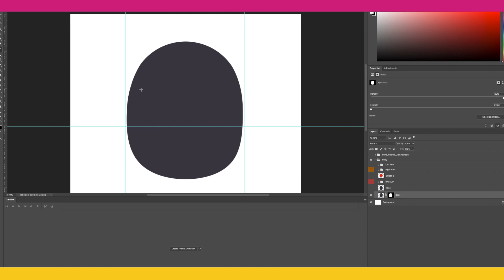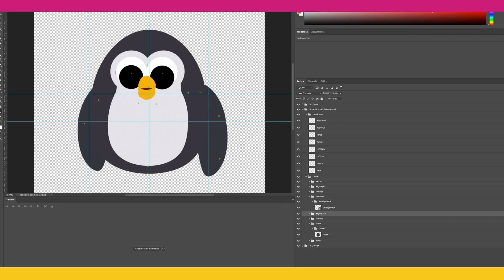Cartoon Animator for beginners - Penguin - Design - Rig - Animate - Promo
Video 2 of a 5 part series (promo)

This is a 2 minute time-lapse of a 10 part video I'm making that will cover the following to help new users:

1: Designing basic characters
2: Rigging
3: Creating 360 head turns
4: Animating
5: Additional extras in After Effects